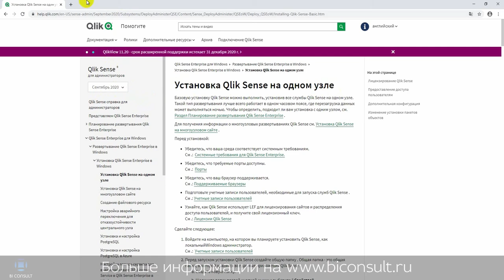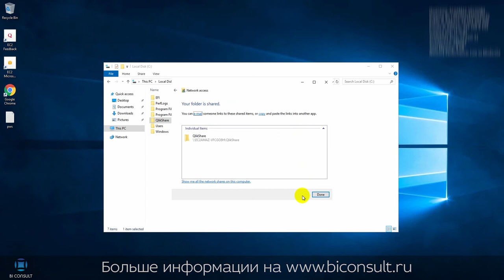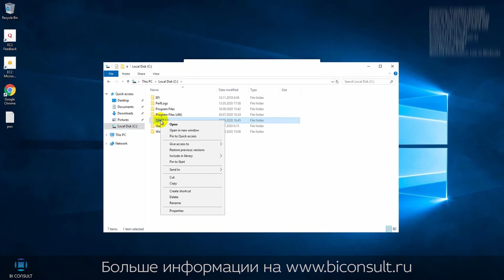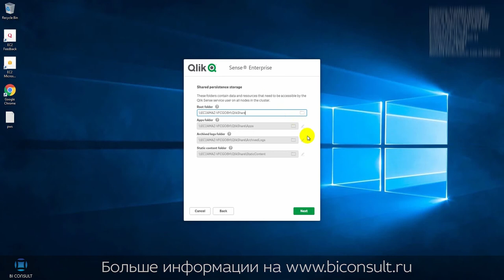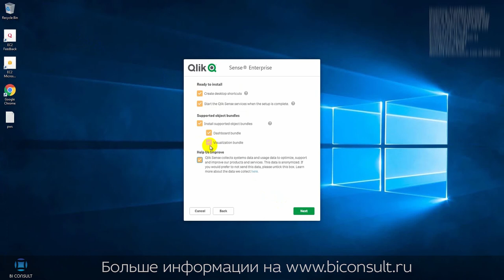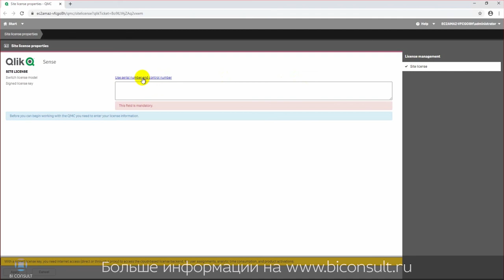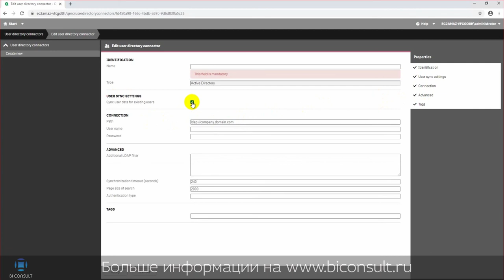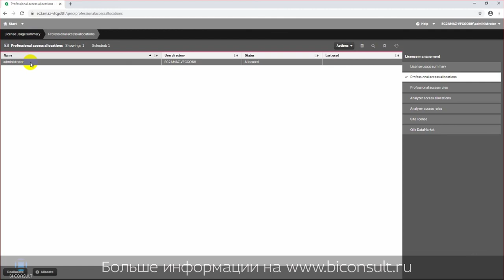Установка Qlik Sense Server на одном узле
Как установить Qlik Sense Server на одном узле? По вопросам развертывания серверной среды или аудита существующей обращайтесь

При установке Qlik Sense у вас есть несколько вариантов установки в зависимости от размера и требований вашей организации. Перед началом процесса установки выберите архитектуру, соответствующую вашим потребностям. Рассмотрите масштабируемость и производительность, а также такие факторы, как:
- сколько приложений вы хотите запускать,
- сколько одновременных пользователей вам нужно, или
- сколько загрузок данных вы хотите в час.

Размер организации - Развертывание Qlik Sense
Маленький - Одноузловое
Средний - Одноузловое или многоузловое
Большой - Многоузловое